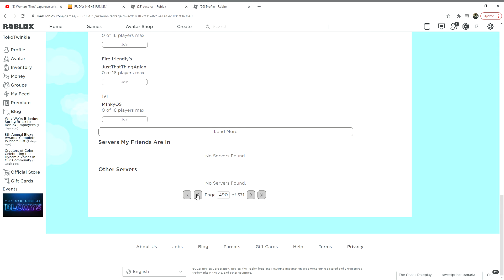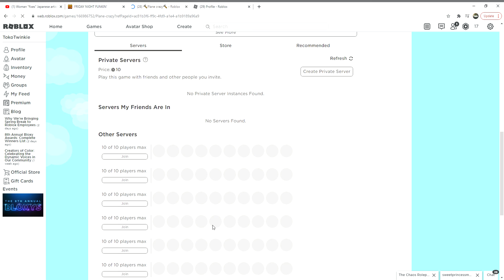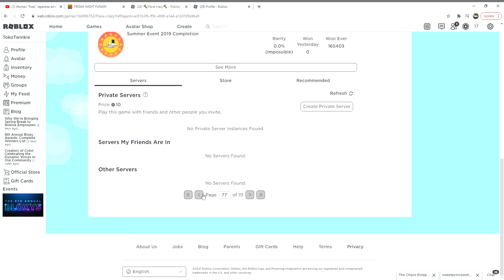btr roblox extension needs to fix this.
"325 out of 897 No servers found."